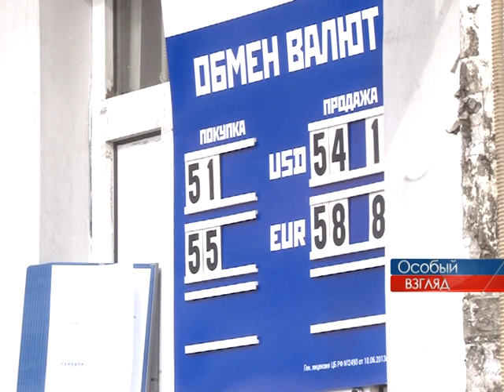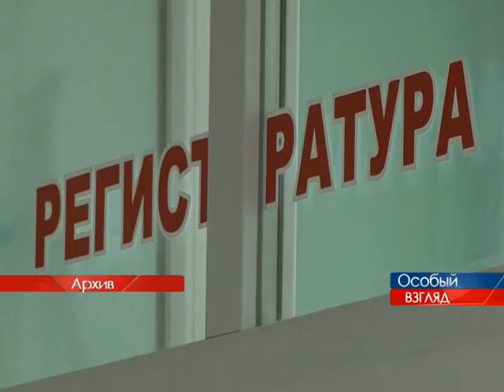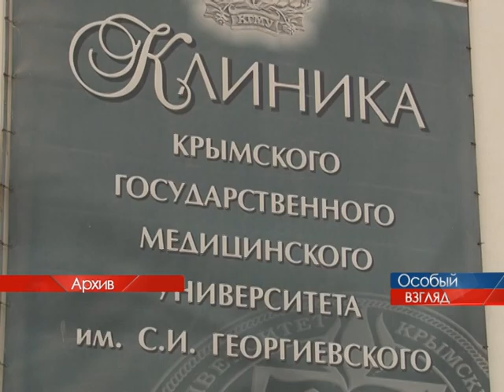Особый взгляд 10.04.2015